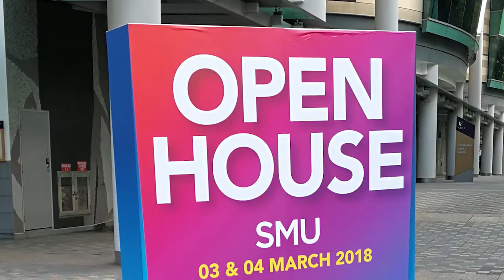SMU Open House 2018